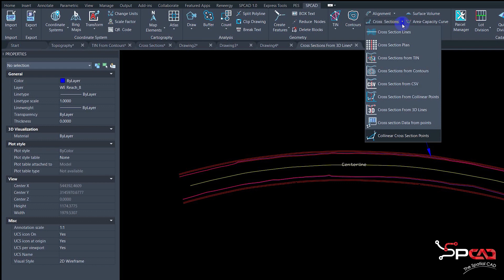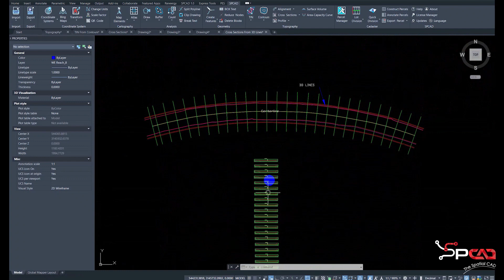Extract cross sections of Canal from 3D Polylines in CAD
Get cross sections of Canal from 3D Polylines using SPCAD.